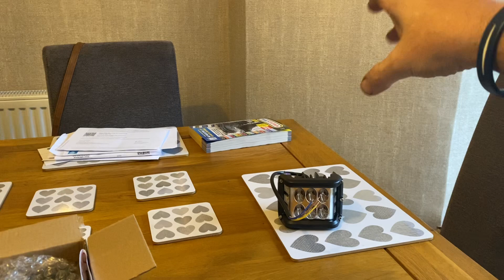Goldwing side shooters arrived